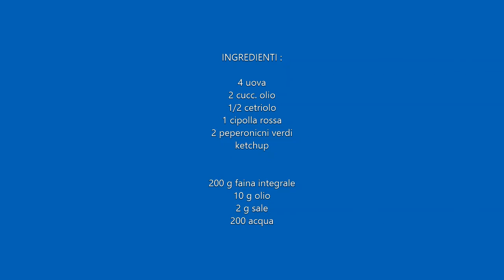COMIC EGG ROLLS by CINO from GIULIA's HOME !!!!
Preparazione " COMICA " delle EGG ROLLS by chef Cino  , direttamente dalla casa di Giulia in OLEGGIO (summer 2019)